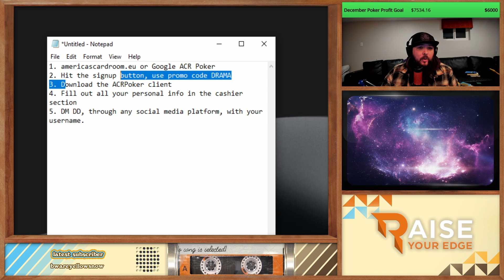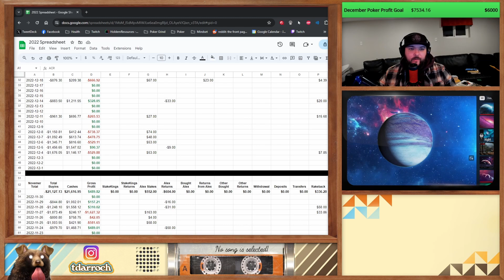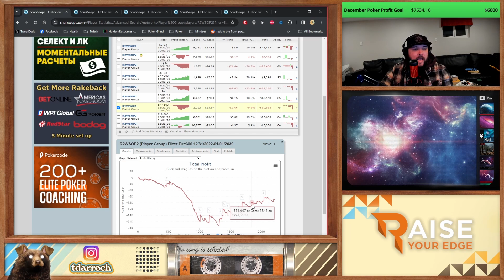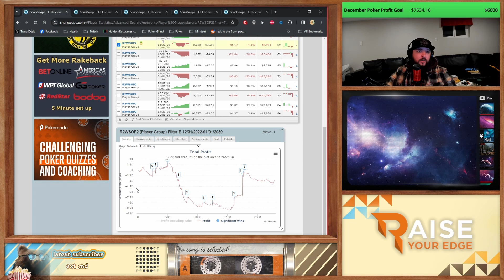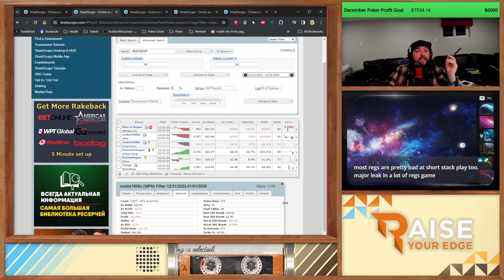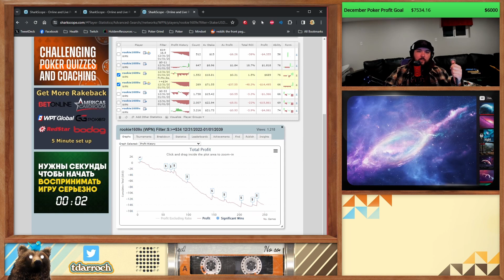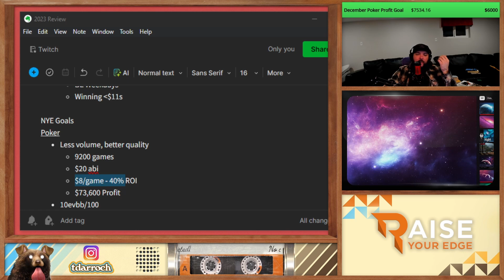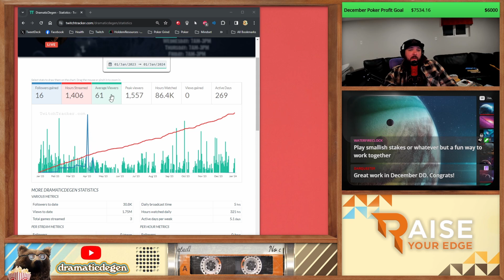Sharing My Profits as a Professional Poker Player in 2023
| 3PM PST Thursday-Monday!
Add me on other social media platforms for daily updates, giveaways etc!

» DRAMATICDEGEN «

My name is Travis Darroch aka DramaticDegen aka DD! I've been playing poker professionally for 7 years, with 2019 being my best year ever professionally. My biggest score was in the $215 partypoker MILLION for $106,000 on November 17th 2019. I stream at least 4 days a week on Twitch, grinding mid stakes and high stakes poker on partypoker, Pokerstars, 888Poker, Americas Cardroom, and Natural8.